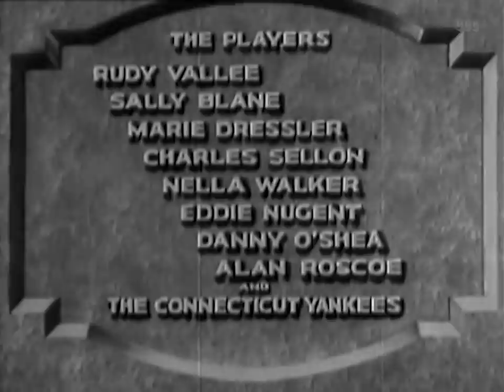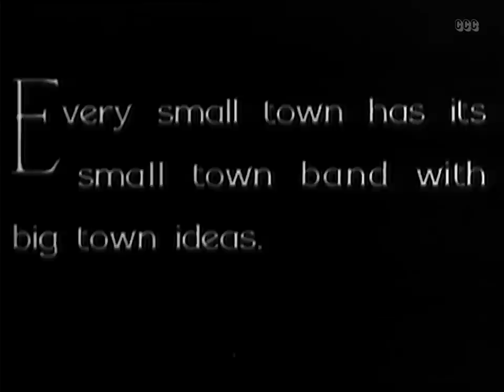The Vagabond Lover (1929) Comedy, Musical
A zany musical about an amateur musician in search of work who impersonates a big band leader.

Director: Marshall Neilan
Writer: James Ashmore Creelman
Stars: Rudy Vallee, Sally Blane, Marie Dressler
Genres: Comedy, Musical